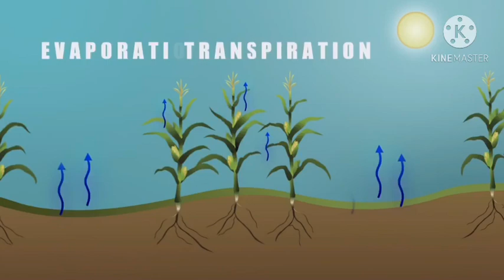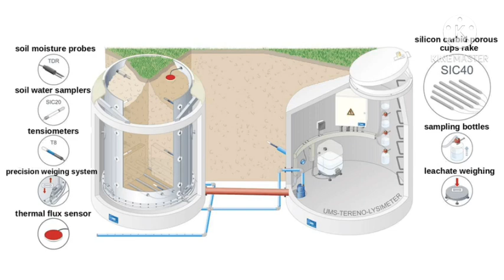Mini project- evapotranspiration